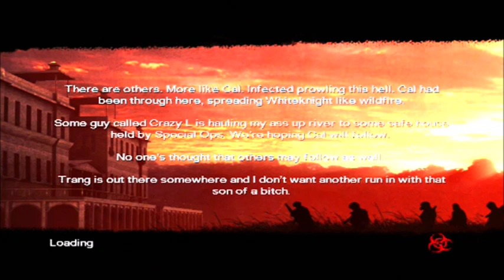REFÚGIO!! Shellshock 2 Bloods Trails [Walkthrough - Chapter 4 Refuge]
É o meu segundo video de "Vamos jogar..." que é categoria de Walkthroughs. Neste caso de um dos jogos mais polémicos da geração anterior - Shellshock 2 Bloods Trails - jogo de ação/tiros de terror. Shellshock ficou marcado pelas más críticas e por ser um dos piores FPS de sempre. Será que o é? Deixo aqui o meu segundo Walkthrough deste jogo.

Espero que gostem, subscrevam ao canal e comentem!

Lançado em 13 de fevereiro de 2009
Desenvolvedor: Rebellion Developments
Estúdio: Eidos Interactive
Jogado em singleplayer em PS3 (PlayStation 3)
Gênero: Tiro em primeira pessoa (Shooter/FPS)
Lançado para várias plataformas: PlayStation 3, Xbox 360, Microsoft Windows (PC)